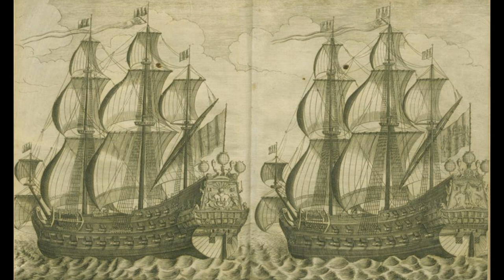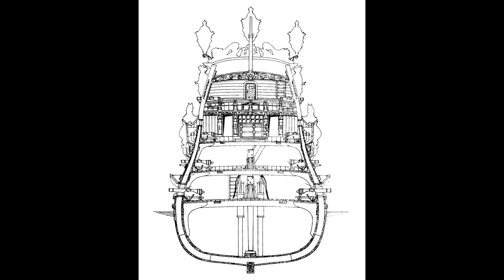Wapen von Hamburg - Guide 254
The Wapen von Hamburg, a galleon of the port of Hamburg's commerce protection fleet, is today's subject.

Model photos credit: McKarri

Next on the list:
USS Marblehead
Pinguin
German Auxiliary Cruiser Atlantis
Project 24 Sovetsky Soyuz class Battleship
HMS Caroline
Des Moines Heavy cruisers.
Ships of Battle of Campeche
PT Boats